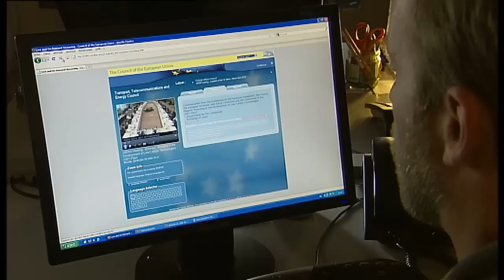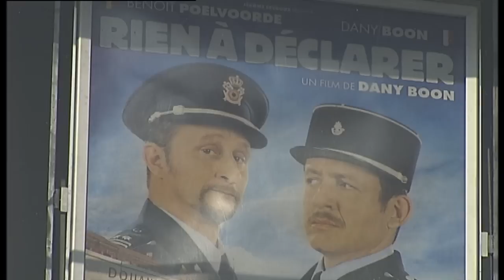European Council -- Council of the European Union - 2011